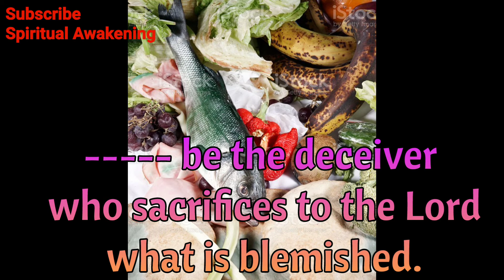Bible Quiz || Book of Malachi || Christians Spiritual Awakening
Hi friends,
Participate in Bible Quiz to gain more knowledge.
Christians Spiritual Awakening is a channel where you can build spiritually.